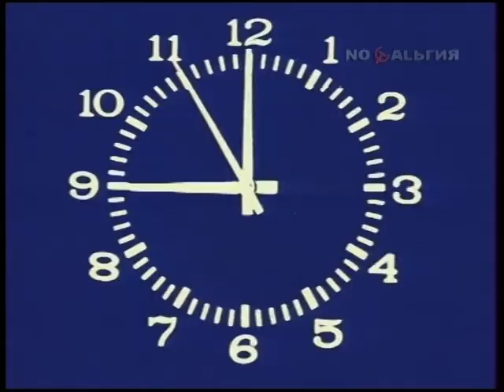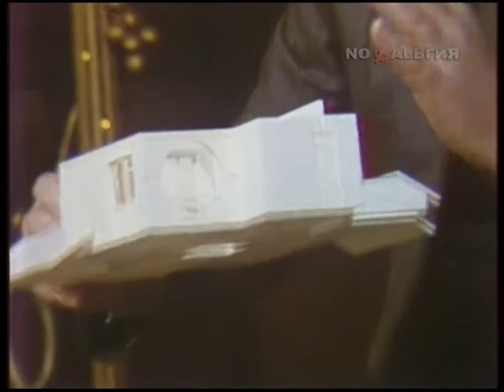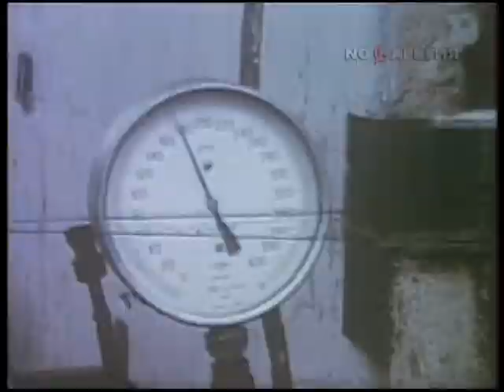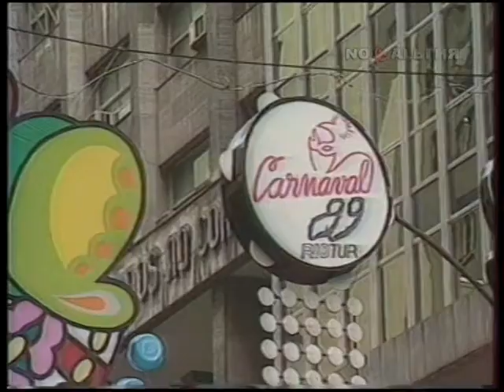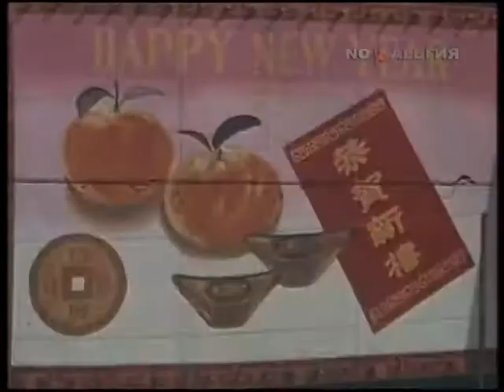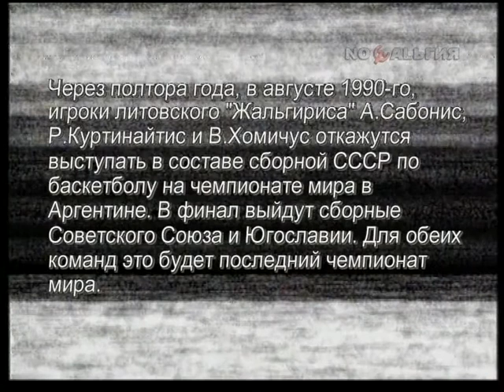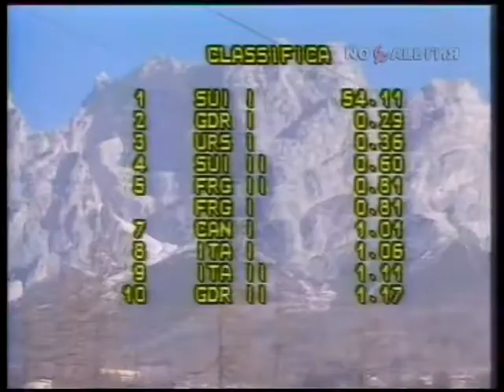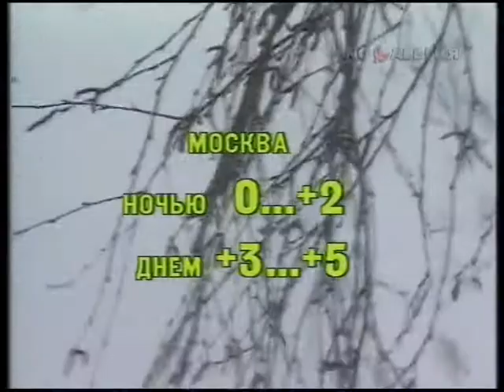Программа "Время" от 04.02.1989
Сколько событий произошло за эти тридцать лет. Какие люди творили историю страны, через сколько потерь и свершений прошел Советский Союз...
Вместе с нами мы предлагаем Вам вспомнить самые интересные и значимые события прошедшей эпохи: как создавались первые кооперативы и как заработали свои первые деньги те, кого сегодня мы называем олигархами, как загоняли в подполье каратэ и наказывали за поражения легендарных футболистов, как выполняли интернациональный долг в Африке и Латинской Америке наши военные специалисты и как снимали свои лучшие фильмы легендарные советские кинематографисты.